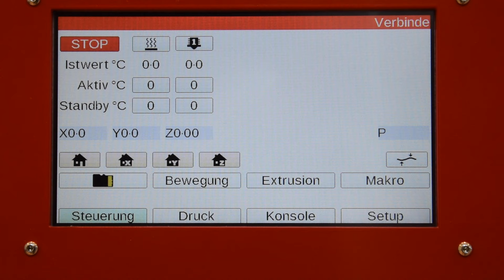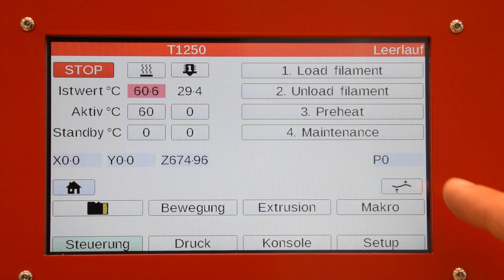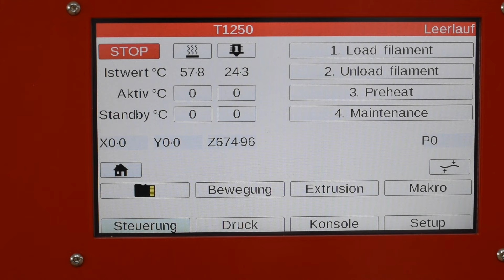GRÖNER | Erste Schritte mit dem T1250 - Part 1 Sprache umstellen und Kalibrieren | GRÖNER BOYZ-3D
Die ersten Schritte mit dem Tractus3D T1250.
In dieser Folge geht es um das Einstellen der Sprache und das Kalibrieren.

55cm hoch drucken / alles drucken / 3D-Druck

Bei Fragen und Interesse zum Thema 3D-Druck könnt ihr euch gerne bei uns melden.

Feedback und Anregungen?